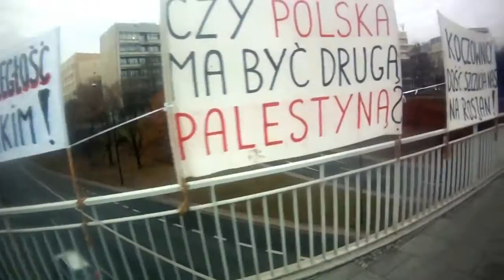Policja, Pogotowie i Straż podczas zabezpieczenia Marszu Niepodległości (11.11.2014)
8:28 - od  tego momentu zaczyna się bardziej dynamiczna część filmu, gdy przez Rondo Dmowskiego przejeżdża alarmowo kolumna Policji w związku z zamieszkami na rondzie Waszyngtona. Wcześniej przygotowania do Marszu i zabezpieczenie miejsc, w których do incydentów dochodziło w zeszłym roku.